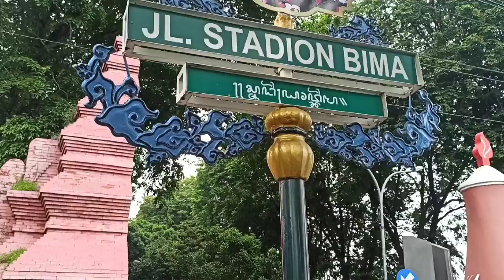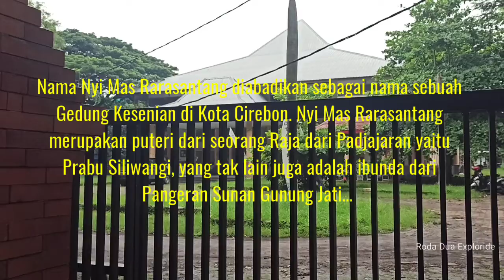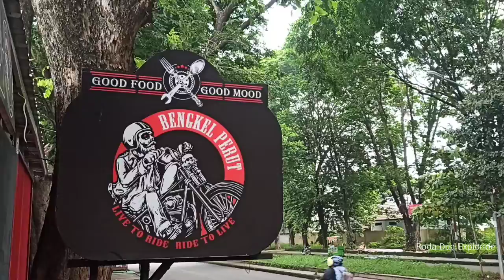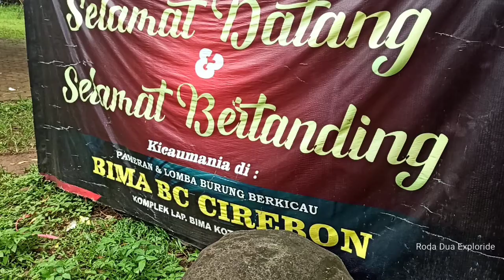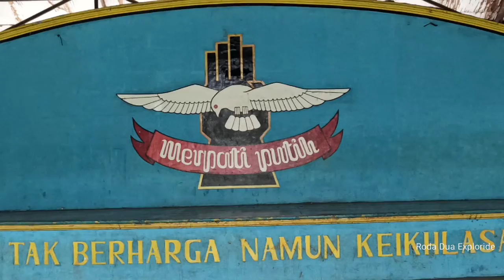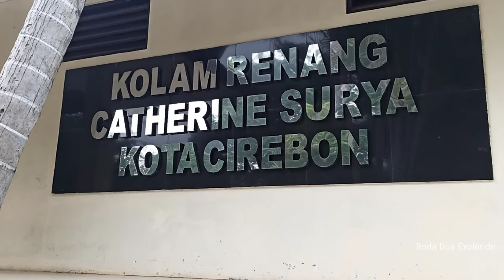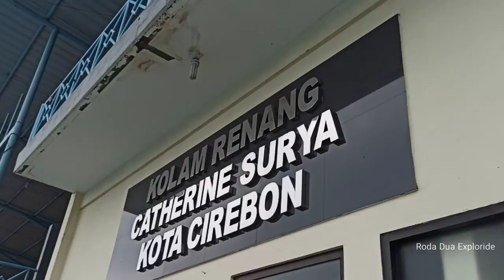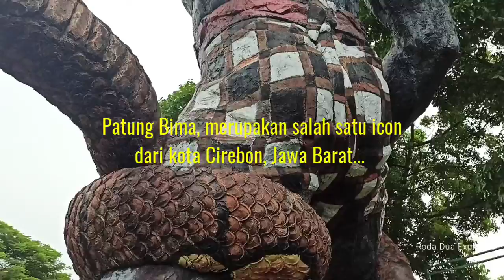Kawasan Kompleks Olahraga Stadion Bima Cirebon | Jawa Barat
Kawasan Olahraga Kompleks Stadion Bima berlokasi di wilayah Sunyaragi, Kecamatan Kesambi, Kotamadya Cirebon, Jawa Barat. Kompleks Olahraga Stadion Bima merupakan suatu kawasan yang memiliki beberapa sarana atau fasilitas untuk berbagai kegiatan cabang olahraga maupun acara-acara lainnya. Banyak aktifitas olahraga dapat dilakukan di tempat ini, seperti Sepak Bola, Bola Basket, Renang, Tenis Lapangan, Panjat Dinding, Atletik dan lain-lain. Disini terdapat stadion sepak bola yang pada era tahun 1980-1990'an pernah menyandang predikat sebagai salah satu stadion terbaik yang ada di Indonesia. Stadion ini dibangun oleh perusahaan minyak milik negara yaitu Pertamina pada tahun 1972. Semula, Kawasan Kompleks Olahraga Stadion Bima adalah milik BUMN Pertamina. Akan tetapi kini pengelolaannya telah diserahterimakan kepada Pemerintah Kota Cirebon, Jawa Barat. Di Kawasan Kompleks Olahraga Stadion Bima ini juga pernah menjadi vanue ajang beberapa cabang olahraga pada pelaksanaan PON XIX Jawa Barat pada tahun 1916.